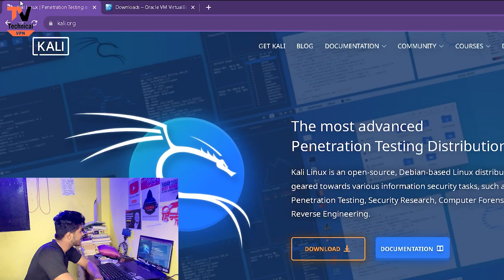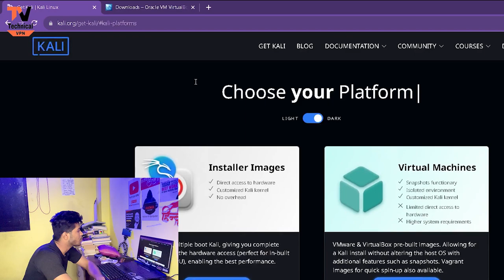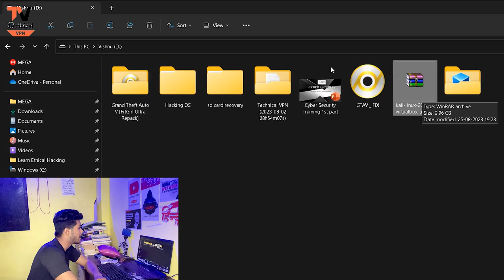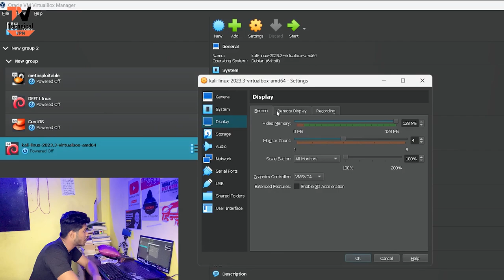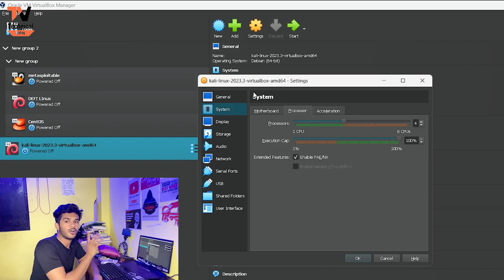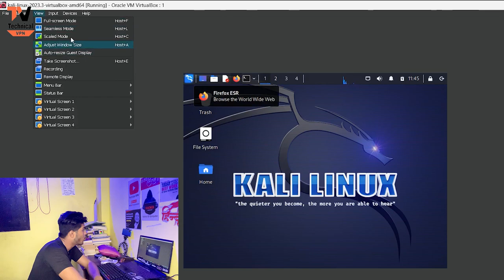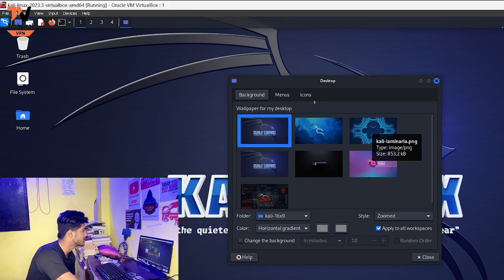How to Install KALI LINUX in Virtual Box | Kali Linux OS Install Kaise Kare | Technical VPN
About Creators :- My Name Is Vishnu Nemane And I Am A Ethical Hacker, Technological Video Content Creators, Vlogger, BTech Computer Engineering Students.